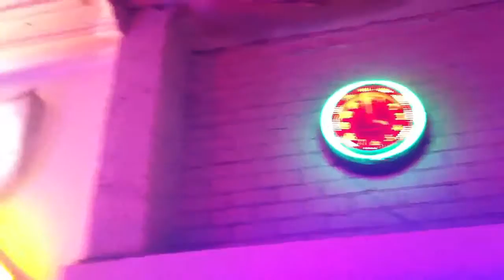Last Art Walk at MONA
The Museum of Neon Art is moving from downtown Los Angeles to Glendale. This is video from their last Art Walk.